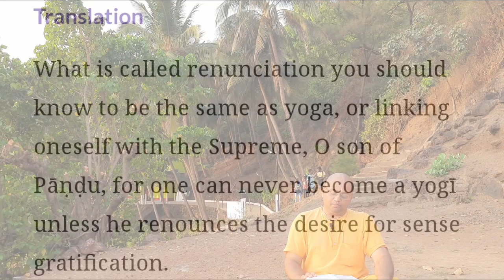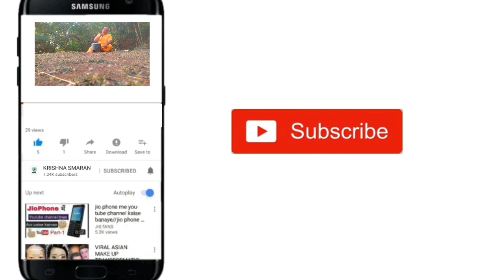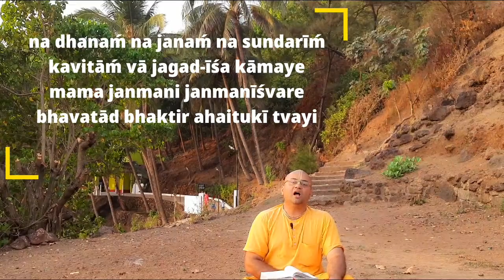Geeta Ka Saar | Shrimad Bhagwad Geeta Saar | Geeta Shloka explained | Geeta Updesh | Ch 6.02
HARE KRISHNA,

Kindly share these posts to all of your near and dear ones so that every single day starts with a bath in the teachings of Shreemad Bhagwat Geeta.m